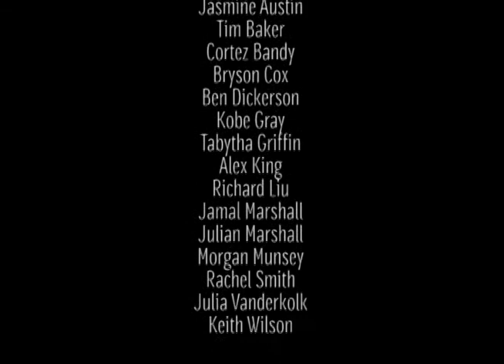April 10 Daily Announcements